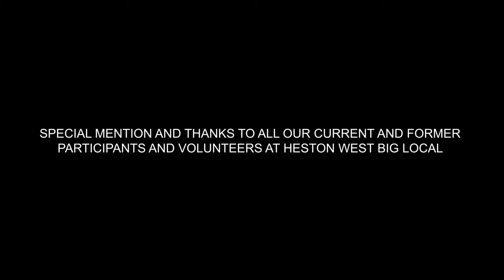MADE in HESTON WEST | HWBL Documentary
Big Local youth volunteers and film club participants Sharanjit Kaur, Callum Wills, Layba Nisar, and Rhys Jones talk about their MADE in HESTON WEST journey over the last 6 years. They rewatch some of their old unseen footage, laughing, cringing, and reminiscing.

Big thanks to all our current and former film club participants and Big Local volunteers for their amazing support, love, and dedication over the years.

Filmed by Blaise Singh, Arfhan Razak, and our young film club participants.
Edited by Arfhan Razak and produced by Taz Virdee.

Footage from April 2016 to September 2021